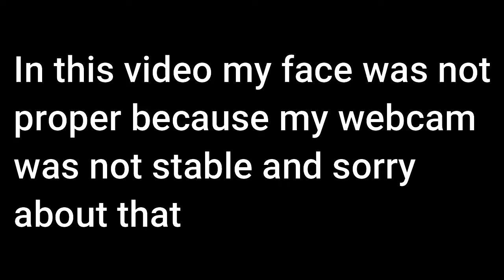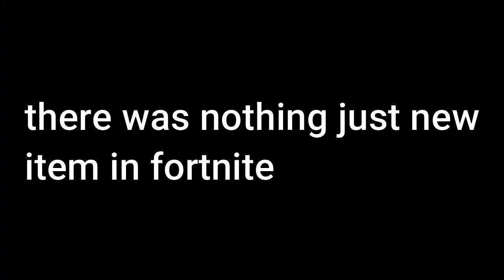Fortnite Season 4 Chapter 2 is here!!!!!!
Guys I have uploaded late because my exams are going to start and I am changing my upload time I will upload 1 video per week and till then see ya